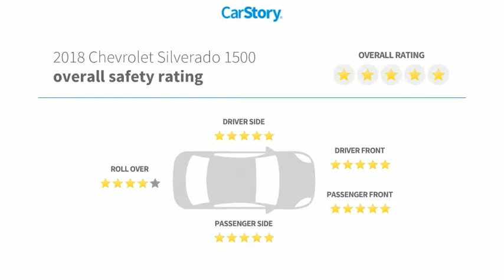2018 Chevrolet Silverado 1500 S15223A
2018 Chevrolet Silverado 1500 LT

Priced below KBB Fair Purchase Price! BLUETOOTH MP3, 6-Speed Automatic Electronic with Overdrive, 4WD, Dark Ash With Jet Black Interior Accents Cloth.2018 Chevrolet Silverado 1500 LT LT1 Preferred Equipment Group 1LT (150 Amp Alternator, 4.2 Diagonal Color Display Driver Info Center, 6 Speaker Audio System, Bluetooth For Phone, Body Color Bodyside Moldings, Body-Color Door Handles, Body-Color Mirror Caps, Body-Color Power Adjustable Heated Outside Mirrors, Chevrolet Connected Access, Chevrolet w/4G LTE, Chrome Grille Surround, Color-Keyed Carpeting w/Rubberized Vinyl Floor Mats, Deep-Tinted Glass, Driver & Front Passenger Illuminated Vanity Mirrors, EZ Lift & Lower Tailgate, Front Chrome Bumper, HD Radio, Leather Wrapped Steering Wheel w/Cruise Controls, Manual Tilt Wheel Steering Column, OnStar & Chevrolet Connected Services Capable, Power Windows w/Driver Express Up, Rear 60/40 Folding Bench Seat (Folds Up), Rear Chrome Bumper, Rear Wheelhouse Liners, Remote Keyless Entry, Remote Locking Tailgate, Single Slot CD/MP3 Player, and Steering Wheel Audio Controls), Texas Edition (110-Volt AC Power Outlet, Dual-Zone Automatic Climate Control, Electric Rear-Window Defogger, Remote Vehicle Starter System, Theft Deterrent System (Unauthorized Entry), and Thin Profile LED Fog Lamps), Trailering Package (Heavy-Duty Rear Locking Differential), 6-Speed Automatic Electronic with Overdrive, 4WD, Dark Ash With Jet Black Interior Accents Cloth, 10-Way Power Driver's Seat Adjuster, 3.42 Rear Axle Ratio, 4 Chrome Round Assist Steps (LPO), 40/20/40 Front Split Bench Seat, 4-Wheel Disc Brakes, ABS brakes, Air Conditioning, Alloy wheels, All-Weather Floor Liner (LPO), AM/FM radio: SiriusXM, Auxiliary External Transmission Oil Cooler, Bodyside moldings, Brake assist, Bumpers: chrome, CD player, Cloth Seat Trim, Delay-off headlights, Driver door bin, Driver vanity mirror, Dual front impact airbags, Dual front side impact airbags, Electronic Stability Control, Exterior Parking Camera Rear, Front anti-roll bar, Front Center Armrest w/Storage, Front License Plate Kit, Front reading lights, Front wheel independent suspension, Fully automatic headlights, Heated door mirrors, Heavy Duty Suspension, High-Intensity Discharge Headlights, Illuminated entry, Low tire pressure warning, Manual Tilt/Telescoping Steering Column, Occupant sensing airbag, Outside temperature display, Overhead airbag, Overhead console, Panic alarm, Passenger door bin, Passenger vanity mirror, Power door mirrors, Power steering, Power windows, Premium audio system: Chevrolet MyLink, Radio data system, Radio: AM/FM 8 Diagonal Color Touch Screen, Rear reading lights, Rear seat center armrest, Rear step bumper, Remote keyless entry, SiriusXM Satellite Radio, Speed control, Speed-sensing steering, Split folding rear seat, Steering wheel mounted audio controls, Tilt steering wheel, Traction control, Trip computer, Variably intermittent wipers, Wheels: 17 x 8 Bright Machined Aluminum, and Wheels: 20 x 9 Polished-Aluminum.